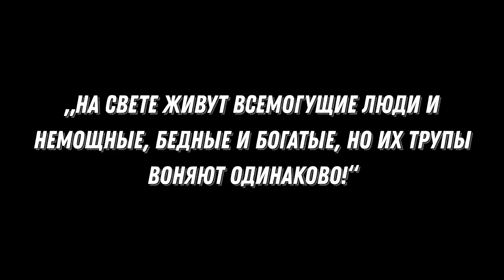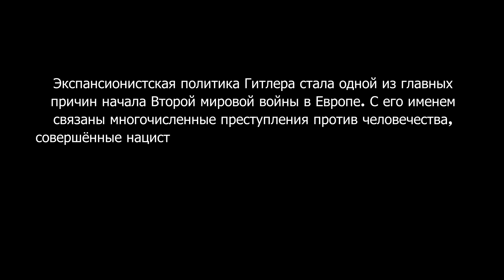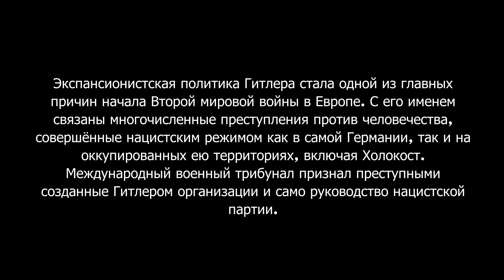Адольф Гитлер - знаменитые цитаты и высказывания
Адольф Гитлер — немецкий политик и оратор, основоположник и центральная фигура национал-социализма, основатель тоталитарной диктатуры Третьего рейха, глава Национал-социалистической немецкой рабочей партии, рейхсканцлер и фюрер Германии, верховный главнокомандующий вооружёнными силами Германии во Второй мировой войне. Экспансионистская политика Гитлера стала одной из главных причин начала Второй мировой войны в Европе. С его именем связаны многочисленные преступления против человечества, совершённые нацистским режимом как в самой Германии, так и на оккупированных ею территориях, включая Холокост. Международный военный трибунал признал преступными созданные Гитлером организации и само руководство нацистской партии.

Дорогие друзья - благодарю Вас за просмотр. Скажите какая из фраз вам больше всего понравилась? Оставьте свое мнение в комментарии под роликом. Впереди вас ждет много чего интересного и полезного. Начните свою жизнь - по новому и с чистого листа. Желаю всем удачи и только добра. до новых встреч!